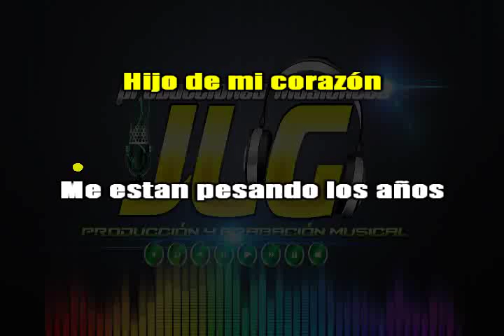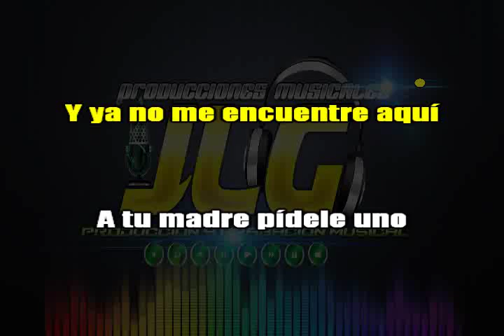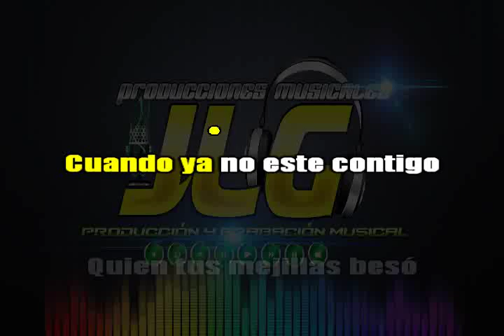EL HOMBRE QUE MAS TE AMO -Karaoke JLG-